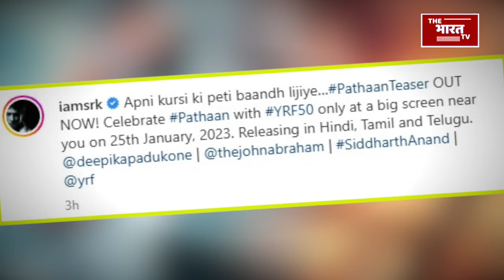Pathan Teaser Release- Take a bow not to the Romance King but the Action King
Shah Rukh Khan has given a special gift to his fans on the occasion of his 57th birthday. Yeah.. he has released the teaser of his upcoming film 'Pathan'. Shahrukh Khan is not only making a comeback from the film 'Pathan', but he has changed his image of Romance King to the Action King...